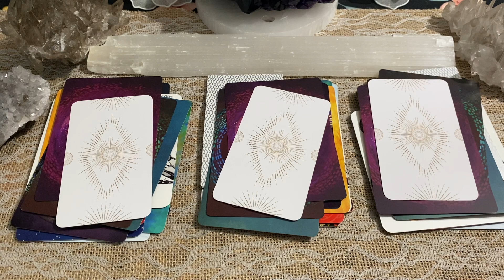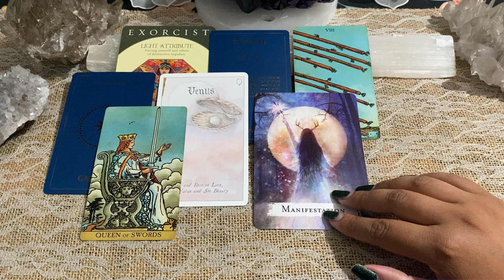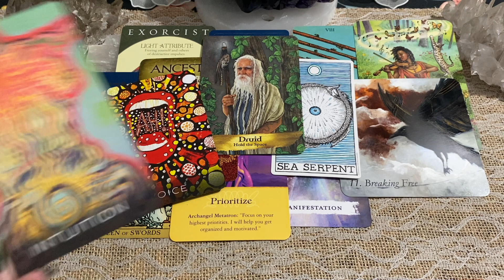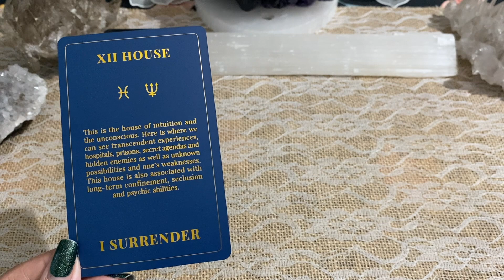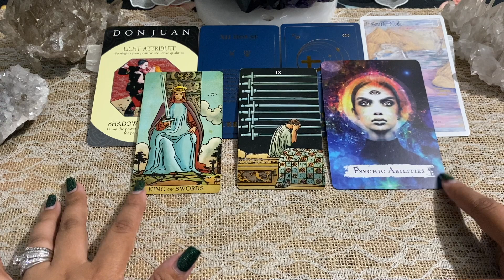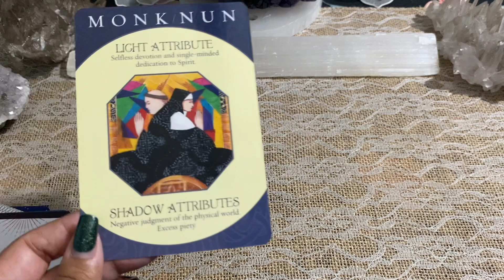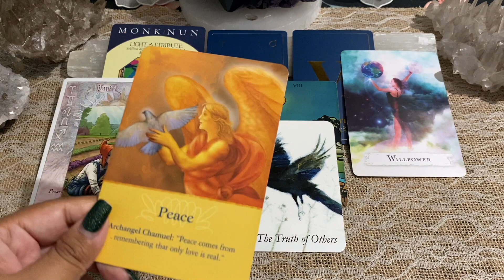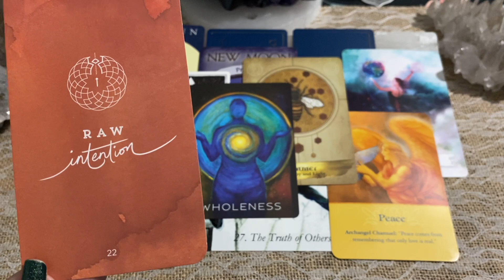What Timeline 👉🏽 did you Just 😬 Jump🚪 Into ?! 🤭 Pick a Card 🤭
♥️ Time Stamps♥️
                                           0:00  Intro
                                           0:26  Pick a Pile
                                            1:03 Pile 1
                                            15:05 Pile 2
                                            33:19 Pile 3